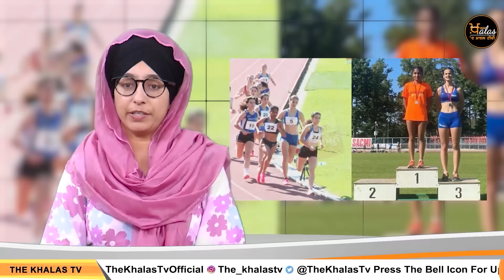Top 7 News | 9 July | ਅੱਜ ਦੀਆਂ 7 ਖਾਸ ਖ਼ਬਰਾਂ | THE KHALAS TV